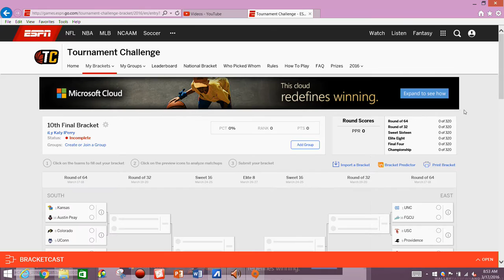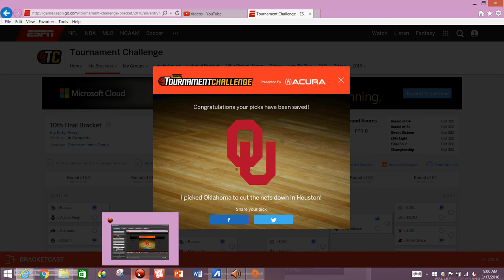2016 NCAA Mens Basketball Tournament - THE FINAL BRACKET